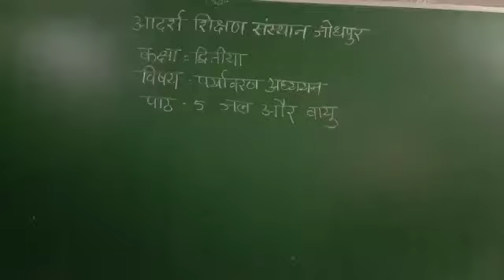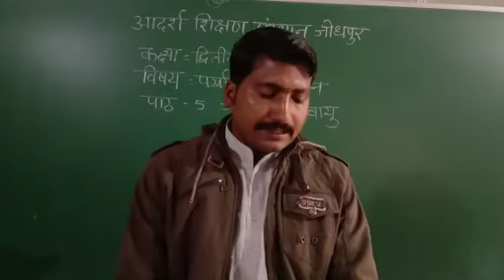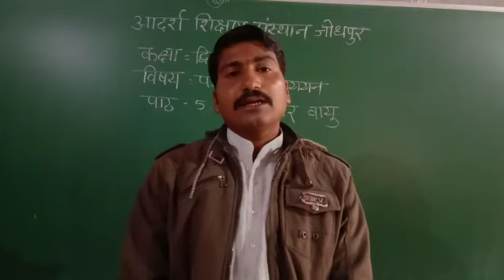कक्षा द्वितीया, विषय पर्यावरण, पाठ 5, जल और वायु । 5 फरवरी